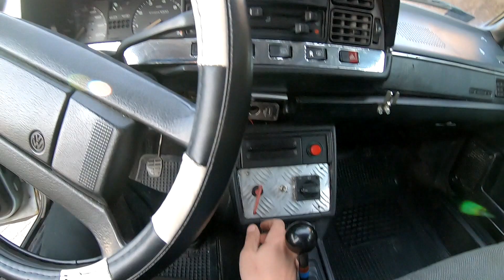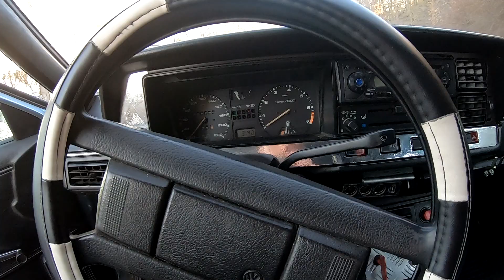last look :) I sold my VW Passat B2, from 1986